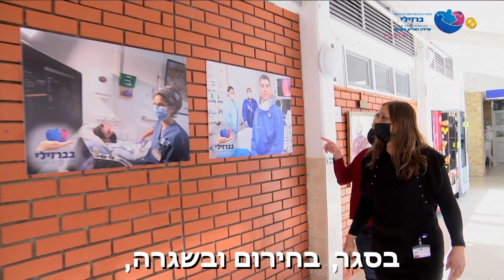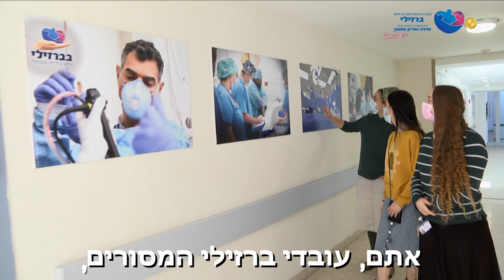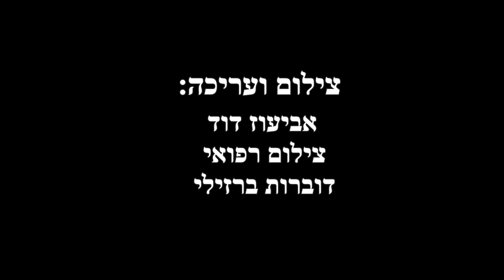בהוקרה לעובדי ברזילי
הלב הפועם של המרכז הרפואי האוניברסיטאי ברזילי . הנהלת המרכז מצדיעה לכם עובדי המרכז הרפואי